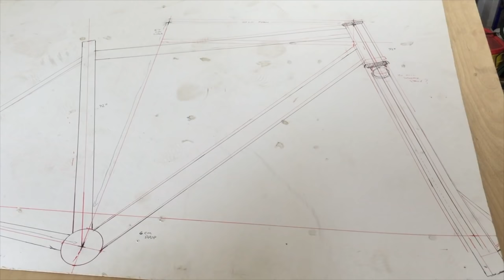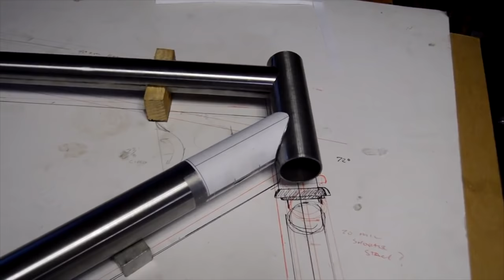My Second Bicycle Frame Build From Start To Finish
This is the frameset I built from the fall of 2017 through the spring of 2018. The bike is technically my second complete frame build. I made a few extra tools including a modular frame jig/chainstay notching fixture.
The concept of the bike is a 27.5" or 650b single-speed modern-day klunker.

I wanted to build something as a tribute to my first bike, a 1975 Webco. Originally, I wanted the frame to look very similar, but due to finding out I would be moving and having to pack all my shop equipment up, I had to leave a lot of the cosmetic features out, but I feel like the bike came out really clean.

I have a detailed playlist of the complete build including all the tools I built along the way if you want more info and details of my process